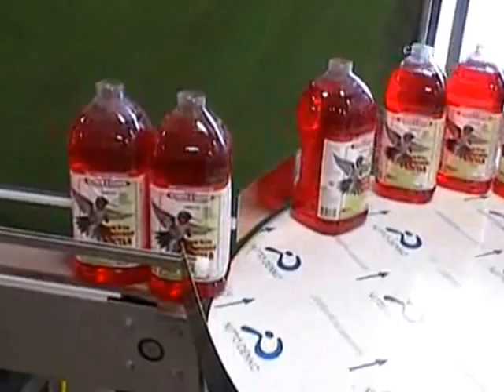JDA- Syrup Liquid Soap Bottle Filling Machine,Liquid Pressure Filler USA Canada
50 Alex ave Unit 1
Woodbridge , Ontario Canada
L4L 5X1
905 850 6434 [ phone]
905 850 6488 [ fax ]